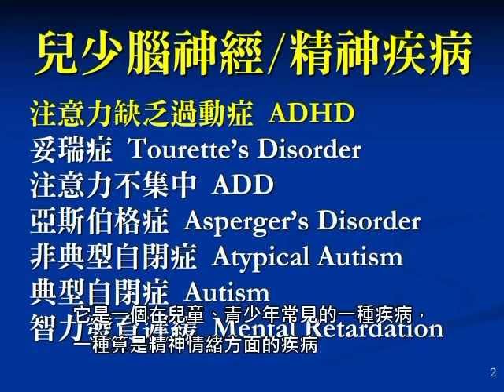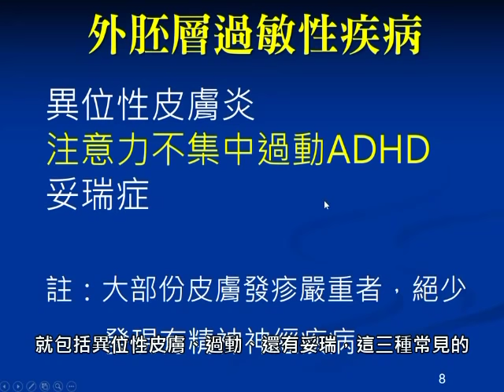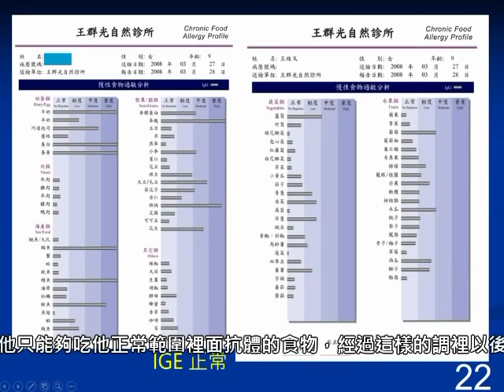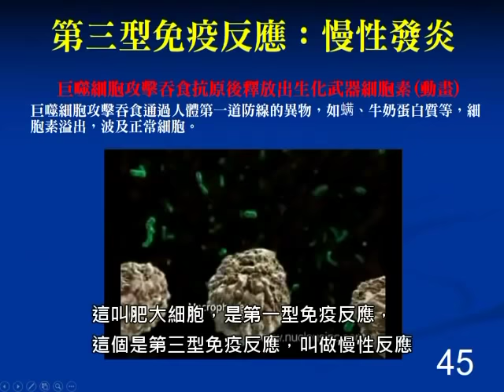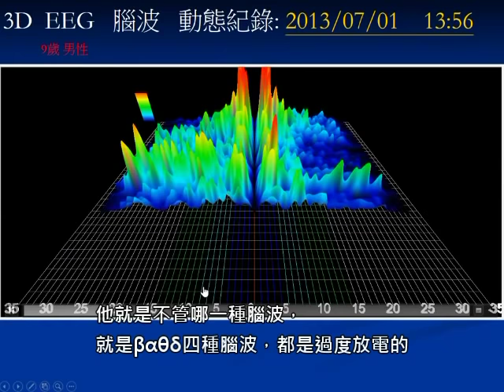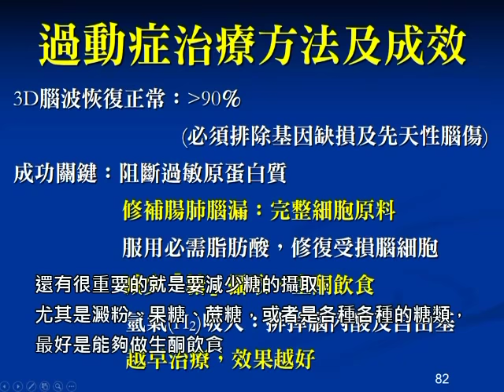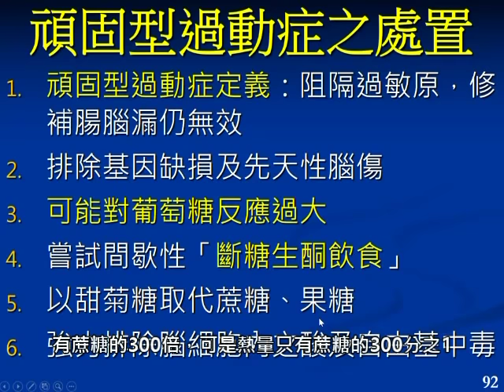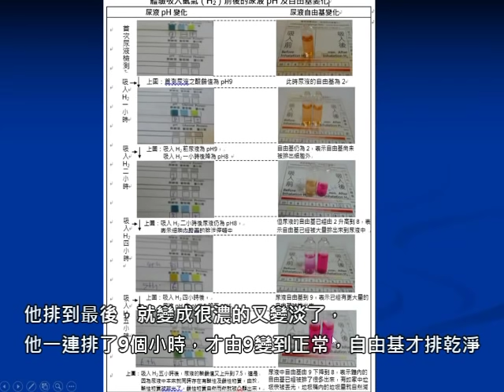注意力不集中過動症(非藥物)自然療法